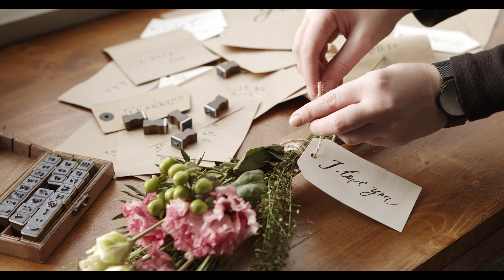Долго ждать не пришлось. Неверующий парень действительно предложил. История из жизни.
#0225 Долго ждать не пришлось. Неверующий парень действительно предложил. История из жизни.